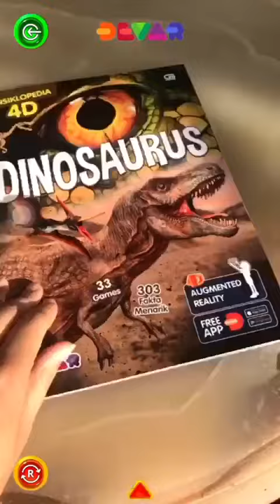Ensiklopedia 4D Dinosaurus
Hai, Ayah Bunda!
Meidi dan Gama mau ajak Sobat Kecil GPU “menghidupkan” kembali para dinosaurus, nih!
Caranya cukup dengan koleksi Ensiklopedia 4D Dinosaurus, unduh aplikasi gratisnya, lalu pindai halaman bukunya. Langsung deh, teknologi AR (Augmented Reality) akan “menghidupkan” para dinosaurus, yang akan menemani kita bermain sambil belajar. Mudah dan asyik, kan?
Meidi dan Gama sudah coba, lho. Rasanya benar-benar seperti melihat dinosaurus di depan mata!
Yuk buruan koleksi bukunya, dan rasakan serunya belajar dengan para dinosaurus yang “hidup”!

Pemesanan hub:
🛒 Tokopedia : gwinjo